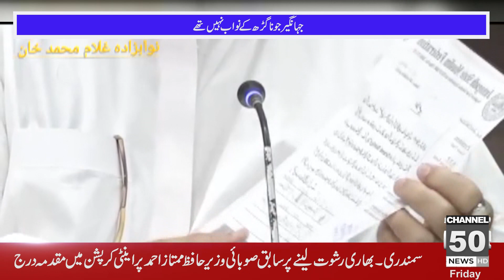Jahangir was not the Nawab of Junagadh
اسلام آباد۔ریاست جوناگڑھ کے نواب نوابزادہ غلام محمد خان نے کہا ہے کہ جہانگیر خان کی وفات پر یہ تاثر دیا جا رہا ہے کہ جیسے نواب آف جوناگڑھ کا انتقال ہو گیا ہے، درحقیقت جہانگیر خان کا ریاست جوناگڑھ کے نواب خاندان سے کوئی تعلق نہیں ہے اور وہ نواب آف جوناگڑھ کے خاندان سے نہیں تھے۔جمعرات کو جاری آفیشل بیان کے مطابق نواب مہابت خان کے پوتے اور جوناگڑھ کی شہزادی تاج بخت کے صاحبزادے  نواب غلام محمد خان نے کہا کہ جہانگیر خان کے انتقال پر یہ تاثر دیا جا رہا ہے کہ نواب آف جوناگڑھ کا انتقال ہو گیا ہے، درحقیقت مرحوم جہانگیر، جونا گڑھ کا نواب نہیں تھا اوراسے غیر قانونی طور پر وزارت ریاستی و سرحدری امور(سیفران) کے حکام نے ریاستی املاک فروخت کرنے کیلئے جعلی کسٹوڈین(نگران) بنایا تھا۔اس لیے ایسا تاثر ایک بار پھر حقیقی نواب آف جوناگڑھ نواب فیض محمد خان کا راستہ روکنے کے لیے دیا جا رہا ہے، جو ہم اس بار نہیں ہونے دیں گے۔ نواب غلام محمد خان نے کہا کہ ہم نے جہانگیر خان مرحوم کے خلاف بھرپور قانونی کارروائی کی تھی اور اب بھی کر رہے ہیں۔ 2008 میں انور منصور خان ایڈووکیٹ نے عدالتی کارروائی کے بعد مختلف بڑے قومی اخبارات میں پبلک نوٹس دے کر ان کے بارے میں سب کچھ اشکار کر دیا تھا۔

Islamabad. Nawab Nawabzada Ghulam Muhammad Khan of Junagadh state has said that the impression is being given on the death of Jahangir Khan that as Nawab of Junagadh has passed away, in fact Jahangir Khan has no relation with the Nawab family of Junagadh state and he was not from the family of Nawab of Junagadh. According to the official statement issued on Thursday, Nawab Ghulam Muhammad Khan, the grandson of Nawab Mahabat Khan and the son of Princess Taj Bakht of Junagadh, said that Jahan On the death of Gir Khan, the impression is being given that the Nawab of Junagadh has died, in fact late Jahangir was not the Nawab of Junagadh.